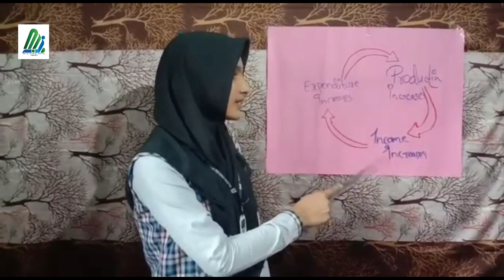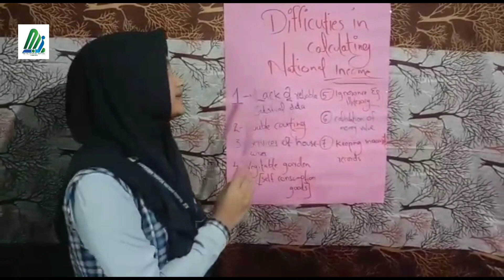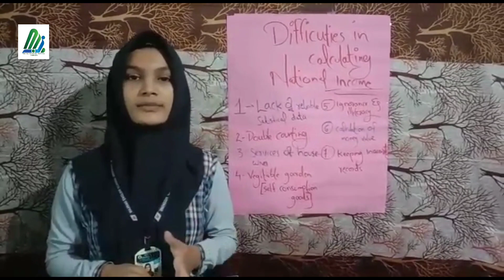STD 9 ECONOMICS ZAINABA MA'AM & AISA BANO